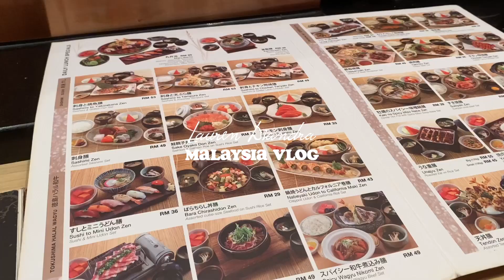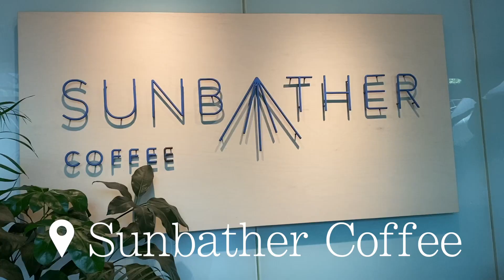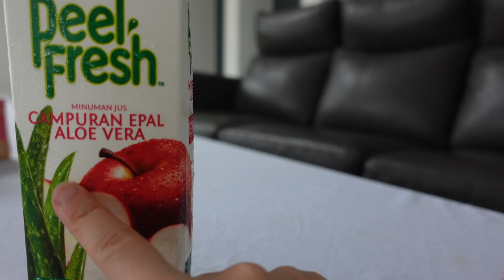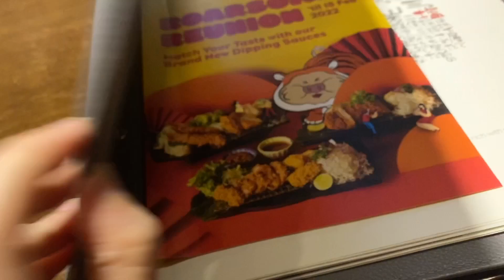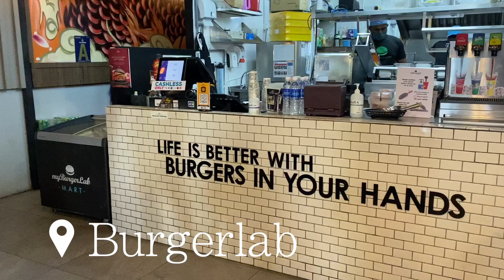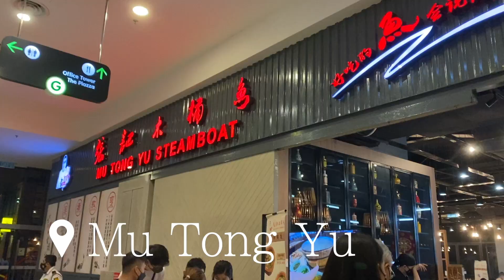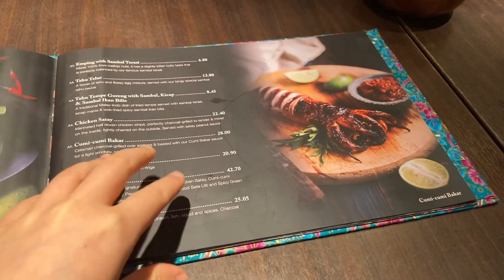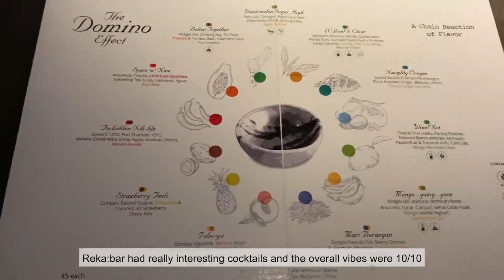Malaysia Vlog | The (not so) local Kuala Lumpur food guide - mid price range eats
Hello!

I've compiled a list of some of the restaurants that I visited whilst I was back home. :) The video has a combination of some new places I discovered and some old, more comfort picks.

Chapters:
00:00  - Intro
00:23 - Coffee & Tea
02:33 - Brunch & Lunch
05:42 - Dinner
08:38 - Drinks

Vlogging equipment:
Sony ZV1
Sony GP-VPT2BT Grip

If you’re interested in using the same music as I do for my vlogs, this is where to find it :)

Please note that I get a small referral fee at no additional cost to yourself. Appreciate the support! 😌